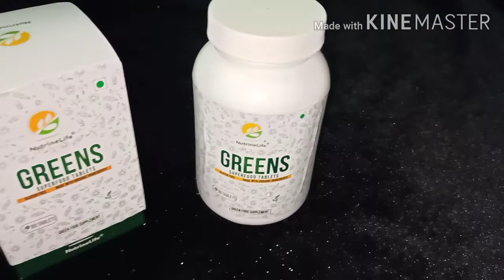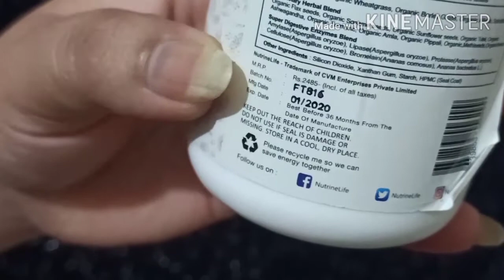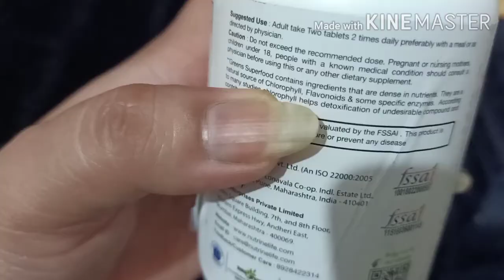Boost your immunity with NutrineLife Greens Superfood Tablets Review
NutrineLife Green superfood tablets

Best fish oil suppliments

All the content in this channel is made by me ,The channel owner ( sabita masih).
Before using any of the content from my channel kindly first take permission.

THANKS
XOXO